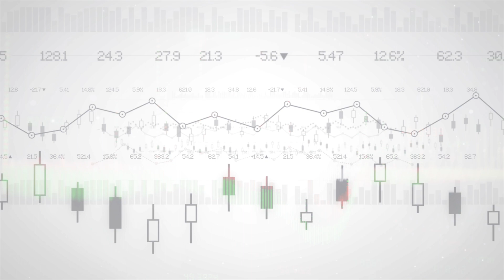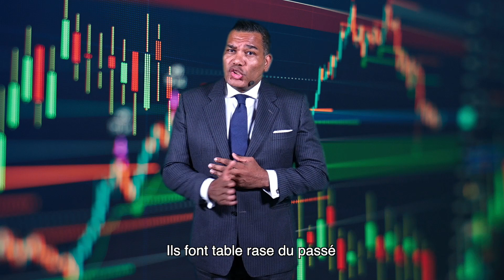Les victimes en bourse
Les investisseurs aiment les gagnants. Mais il est parfois utile de se pencher sur les valeurs fortement sanctionnées en bourse.